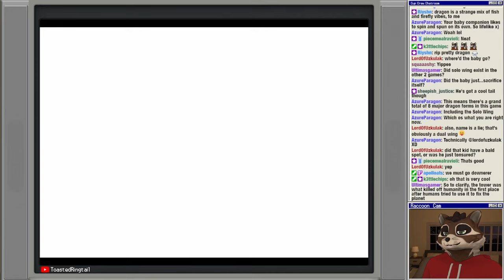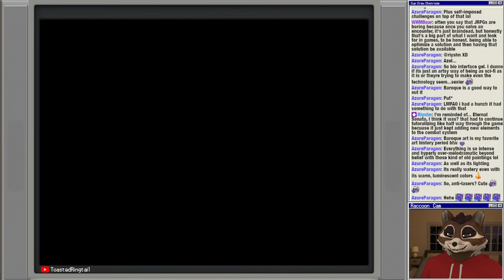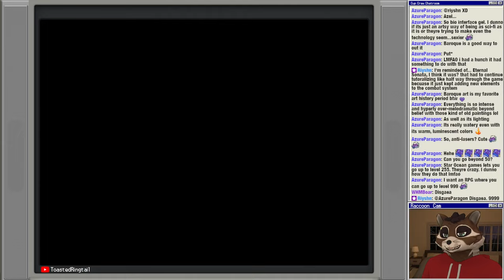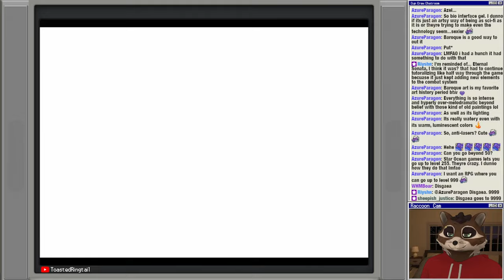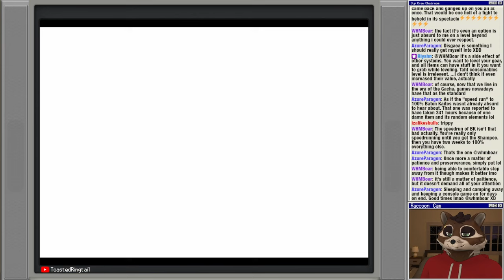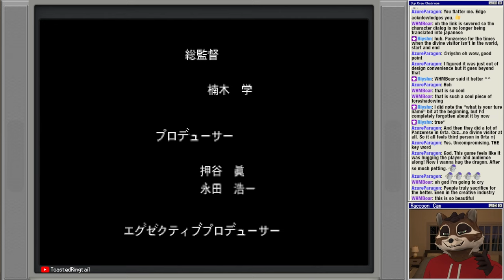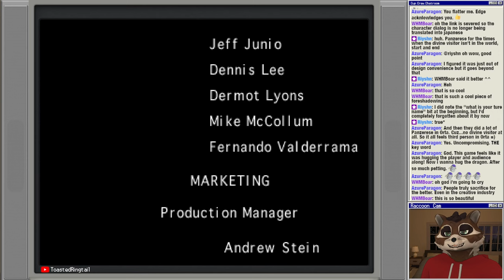Let's Play Panzer Dragoon Saga | Part 16 (Finale) - The Divine Visitor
Panzer Dragoon Saga, known in Japan as Azel: Panzer Dragoon RPG, is a 1998 role-playing video game (RPG) developed by Team Andromeda and published by Sega for the Sega Saturn. The third entry in the Panzer Dragoon series, it replaced the rail shooter gameplay of the previous games with RPG elements such as random encounters, semi-turn-based battles and free-roaming exploration. The player controls Edge, a young mercenary who rides a dragon and encounters a mysterious girl from a vanished civilization.

Sega felt an RPG was critical to compete against the PlayStation and Final Fantasy. Development began in early 1995 alongside Panzer Dragoon II Zwei (1996). The project was arduous and repeatedly delayed; incorporating the Panzer Dragoon shooting elements with full 3D computer graphics and voice acting, both unusual features in RPGs at the time, pushed the Saturn to its technical limits and strained team relations. Two staff members died during development, which the director, Yukio Futatsugi, attributed to stressful working conditions.

Panzer Dragoon Saga is one of the most acclaimed Saturn games and is often listed among the greatest video games, earning praise for its story, graphics, and combat. Sales were low, and only a few thousand copies were published in the west, where Sega had shifted focus to its Dreamcast console.

Although it became a cult classic, Panzer Dragoon Saga has never been rereleased and English copies sell for hundreds of US dollars. After its release, Sega disbanded Team Andromeda. Several staff members joined a new Sega studio, Smilebit, and developed a fourth Panzer Dragoon game, Panzer Dragoon Orta (2002), for the Xbox.